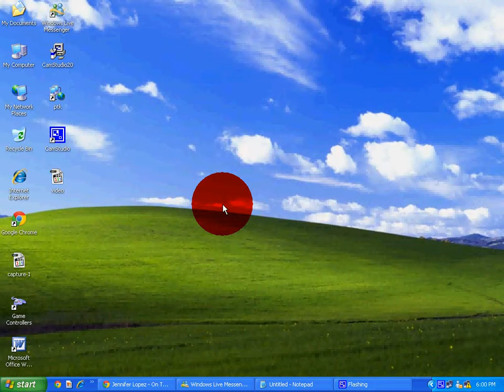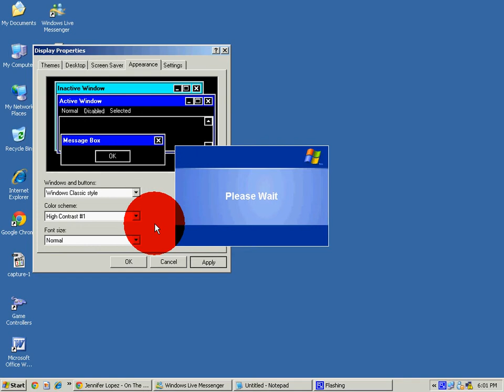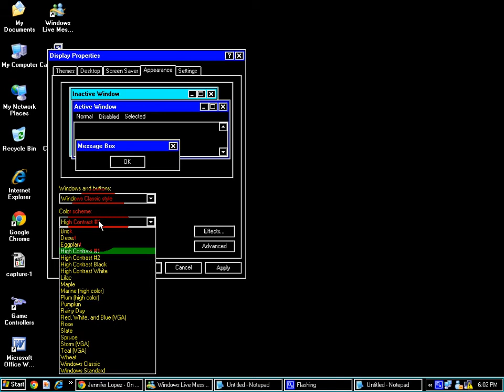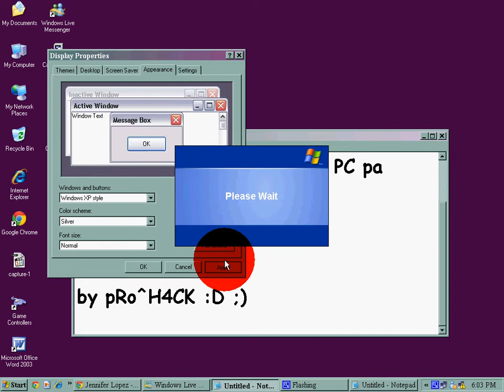Si te ndryshojme Themen e PC ne Windows XP (pa shkarkim)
video by pRo^H4CK